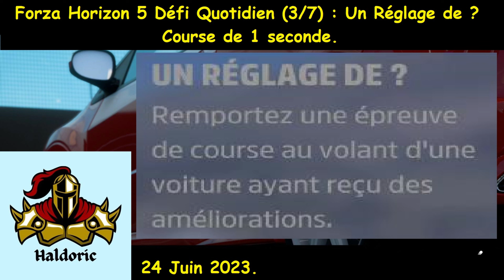Forza Horizon 5 (FH5) Défi Quotidien (3/7) Un Réglage de ? Course de 1 seconde.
Explications, Voiture & Réalisation du défi. Code épreuve Route : 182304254

Forza Horizon 5 Défi Quotidien (3/7) : Un Réglage de ? Remportez épreuve course Voiture améliorations.